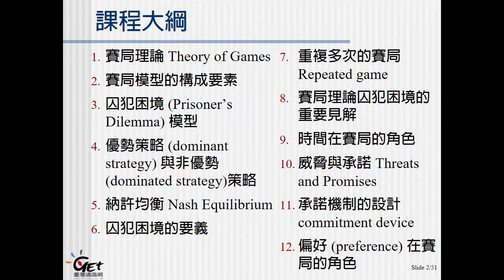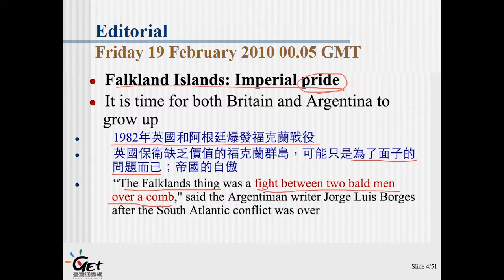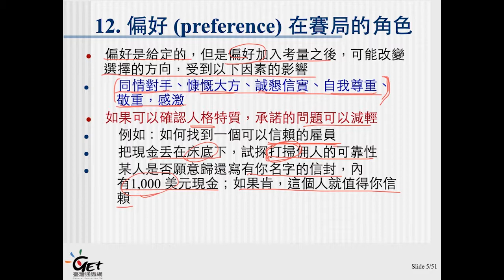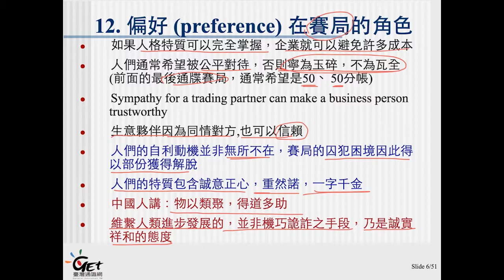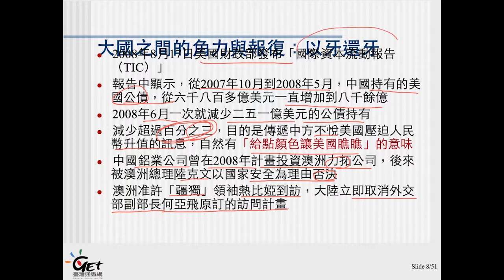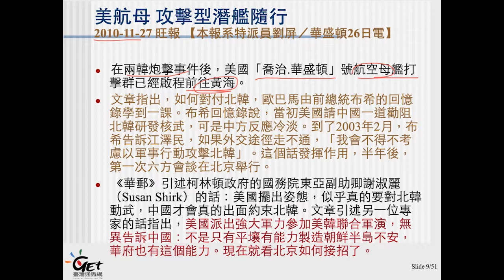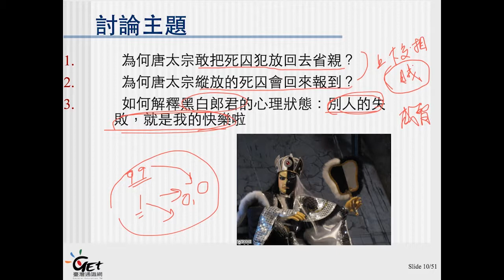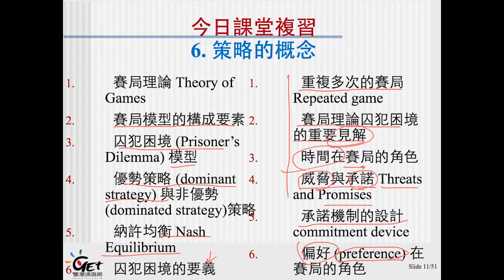Ch09-5. 策略的概念 / 陳建良